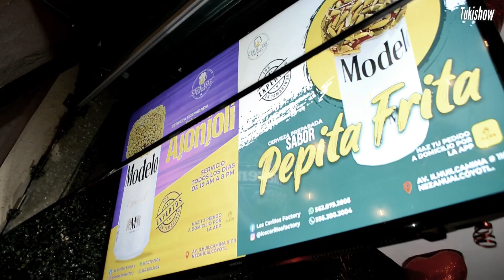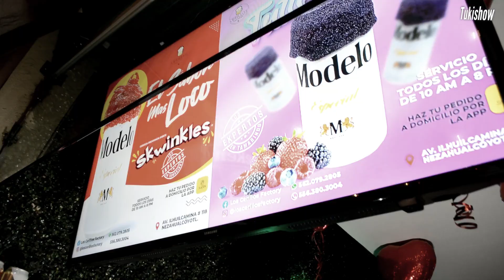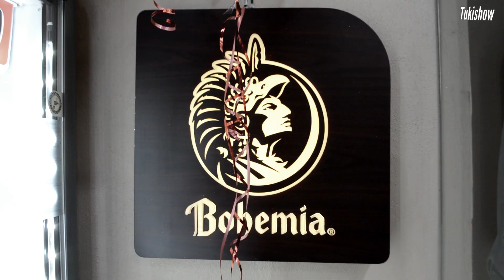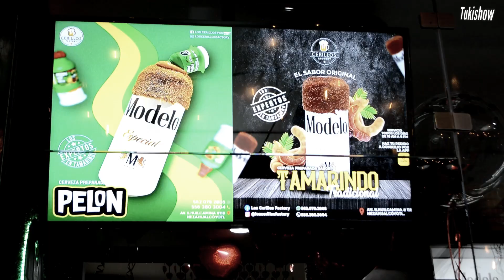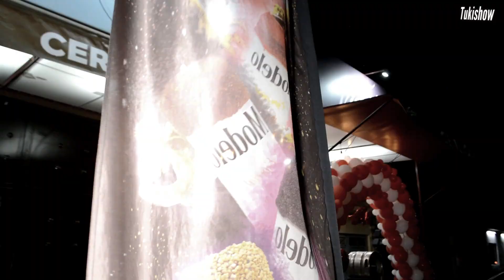Sabías que estos CERILLITOS fueron los PRIMEROS?? 🍺🔥 Documento y Crónica.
Amigos chequen esta maravilla de video!! regresamos a los Cerillitos de neza para rectificar y si son los originales.